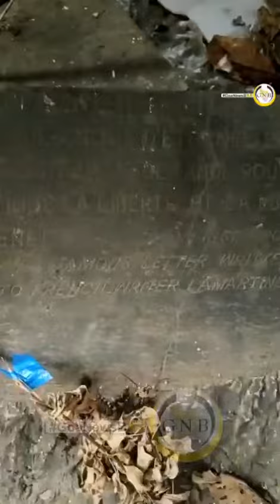Disrespect to Dr Ram Manohar Lohia and other Freedom Fighters.